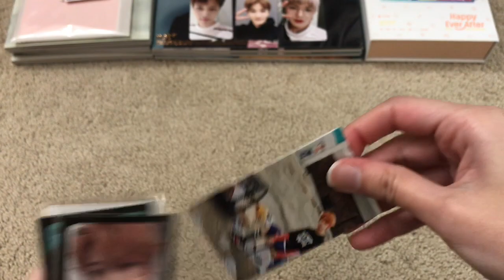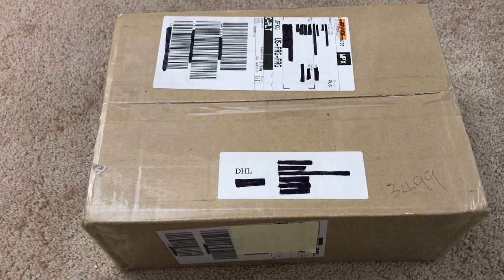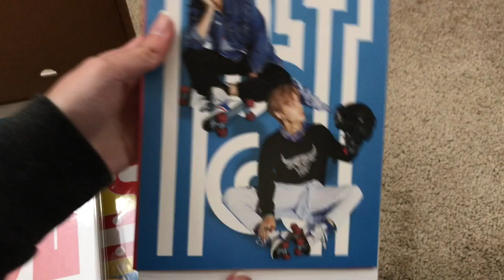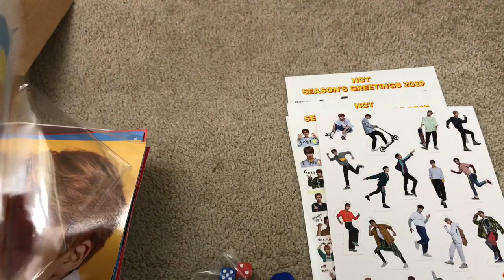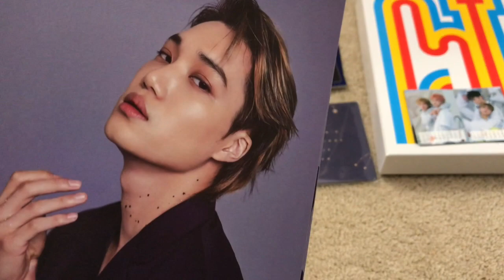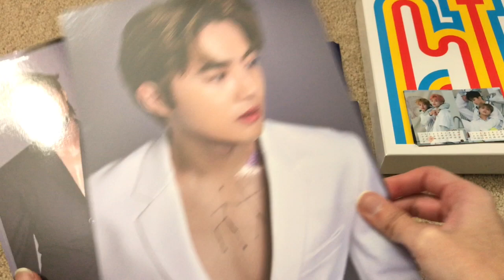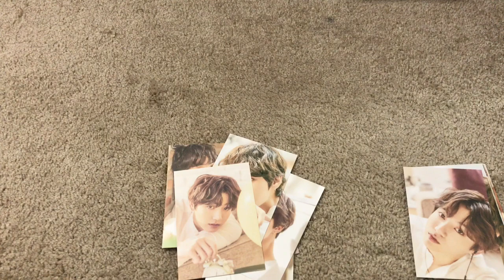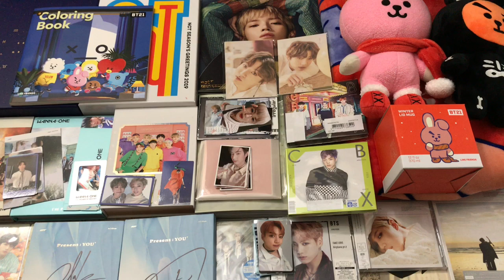LONG ASS KPOP HAUL [PART 2: Stray Kids, NCT 127, EXO, BTS, & BT21!]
here’s part 2 as promised! ^^

and since this may or may not be my last video of the year, i’d just like to say thank you so much for making my 2018 memorable and i love every single one of you!! 2018 was really wild but thank you so much for all the support and putting up with me even if i was inactive for weeks at a time. so yes that is all. i hope you have a great day and merry christmas and happy holidays!!  — sanna ♡

─── ･ ｡ﾟ☆: *.☽ .* :☆ﾟ. ───

PURCHASES:

✧Stray Kids I am NOT/I am YOU [5] Photocards (ebay seller: k-pop.korea)
✧Stray Kids I am YOU [2] Photocards (ebay seller: penguinrecord)
✧NCT 127 Regulate [Taeyong & Jungwoo Ver.] (ebay seller: music-plaza)
✧NCT Season's Greetings 2019 (kpoptown)
✧EXO Season's Greetings 2019 (kpoptown)
✧BT21 Cooky Halloween & Winter Plush Dolls (ebay seller: syschoice)
✧BTS Exhibition Postcard Set [Both Ver.] (kpoptown)
✧BT21 Coloring Book/Winter Mug [Cooky Ver.]/Winter Blanket (kpoptown)

 ─── ･ ｡ﾟ☆: *.☽ .* :☆ﾟ. ───